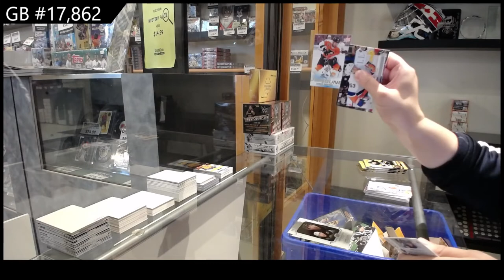19-20 Upper Deck Series 1 Triple Team Hockey Blasters 4 Box Break - CNC #17,862